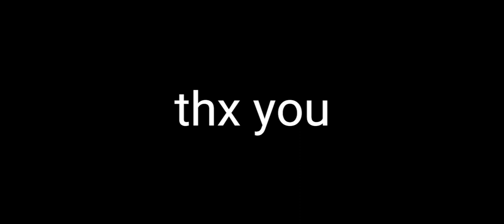GAME SERU ANDROID TERBARU 2022 KITA MAIN LAGI STUMBLE GUYS YANG LAGI VIRAL